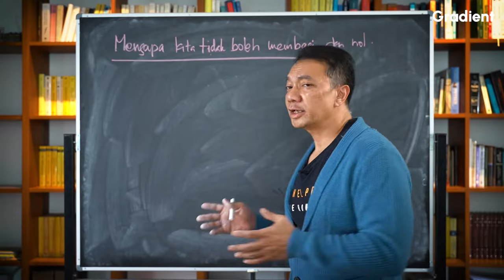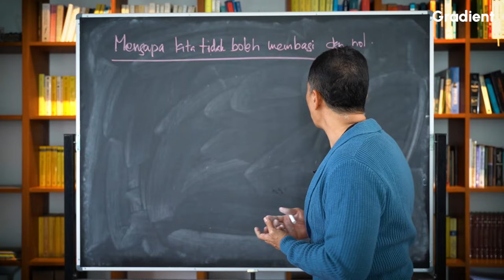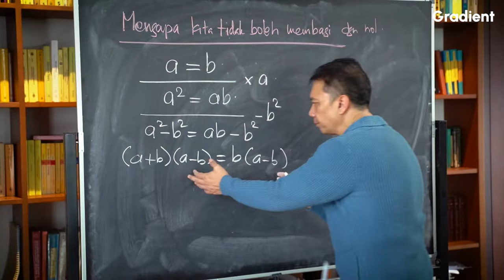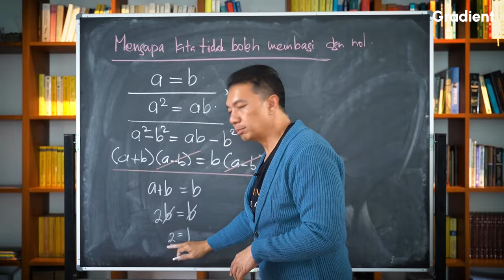Mengapa Kita Tidak Boleh Membagi Dengan Nol? | Kalkulus 1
Mengapa Kita Tidak Boleh Membagi Dengan Nol? | Kelas Kalkulus 1 Gradient
- Dr. Johan Matheus Tuwankotta, S.Si, M.Si.
Dosen Matematika di Institut Teknologi Bandung

Tentang Gradient
Kami membuat orang cinta belajar dan membantu mereka mencapai potensi maksimalnya. Kami percaya belajar tidak harus membosankan. Belajar seharusnya menyenangkan dan menginspirasi. Membantu kita untuk melihat dunia dari perspektif yang berbeda. Karena itu, kami mengumpulkan pengajar terbaik dari tiap disiplin. Memperlengkapi dengan metodologi belajar yang terbukti untuk memastikan setiap murid dapat mengerti materi yang diberikan.